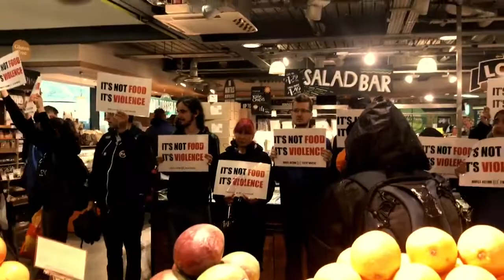Direct Action Everywhere Disruption At Whole Food Market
DxE-UK join forces with Direct Action Everywhere - DxE and DxE Direct Action Everywhere - Northern Ireland in taking over London Cities Whole Foods Market featuring Animal Activists Almira Tanner and Priya sawhney from the USA to deliver a message to the stores management and the deceived public about the crimes Big Ag has committed and just how people are going to expose these crimes to the world!
Truth Matters-Do not buy the humane lie!